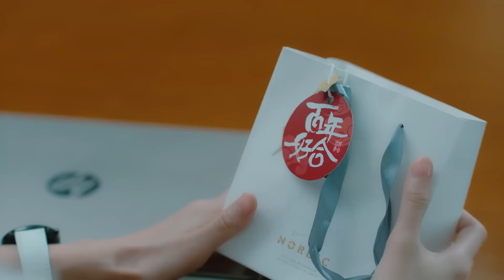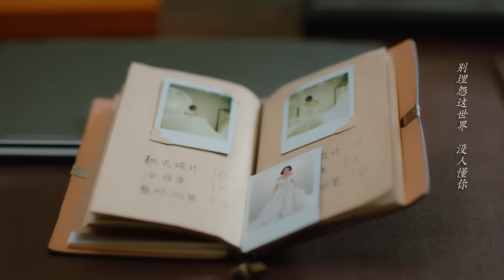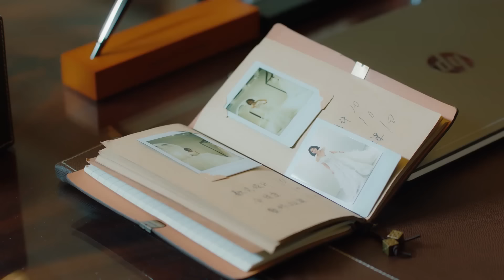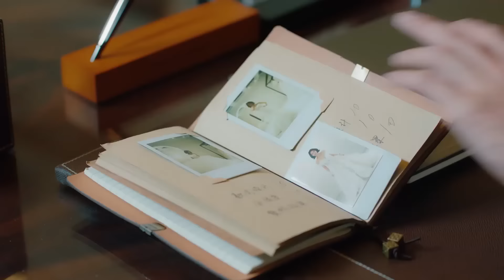🍬霸總勞累過度發高燒，灰姑娘在床邊照顧他一整夜，默默離開卻忍不住痛哭。【我的砍價女王 My Bargain Queen EP33 1】